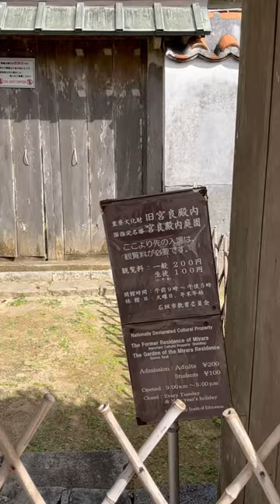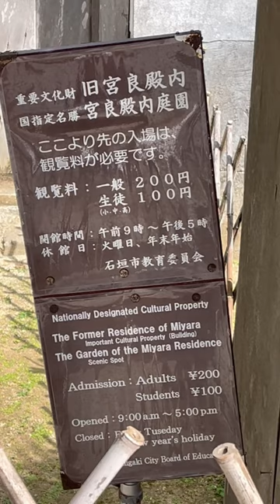石垣島観光 宮良殿内は火曜日休み、駐車場なし